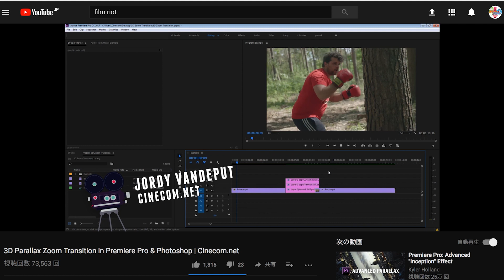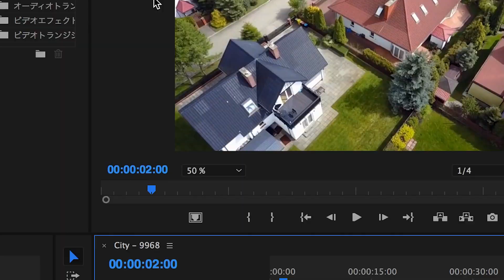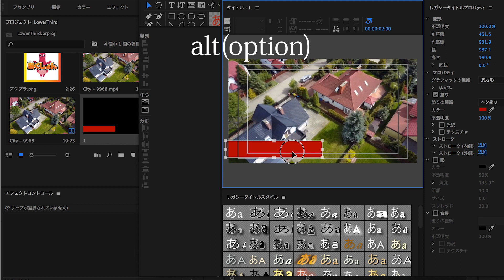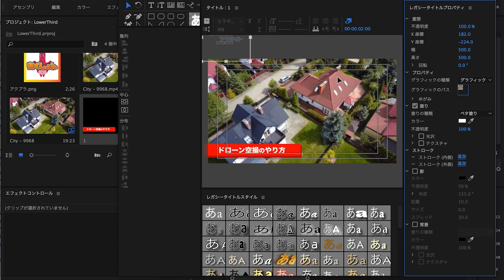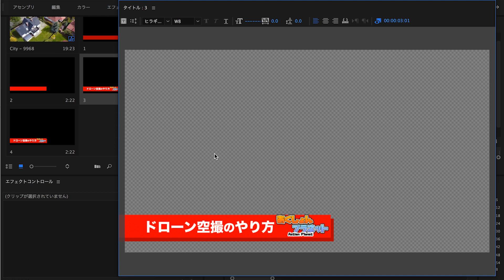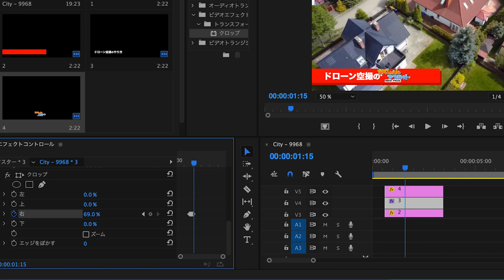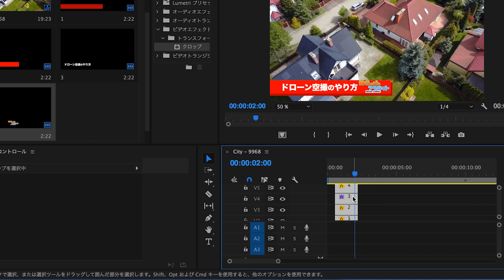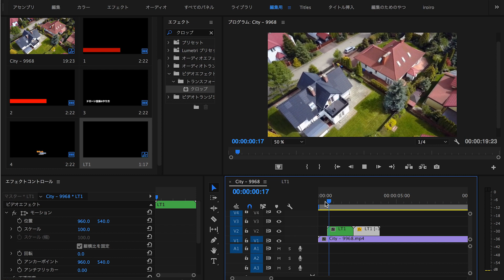【限定公開】Premiere Proでローワーサードを作りテレビ番組のようなテロップを表示しよう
テレビ番組でもおなじみのローワーサードを自作してみましょう。
テロップは視聴者に補足情報を伝える大切な効果があります。

月始末の金曜はプレミアフライデー。 Adobe Premiere Proを学ぼう！

【前回の動画】

【次回の動画】

【写真】
pixabay
fotolia